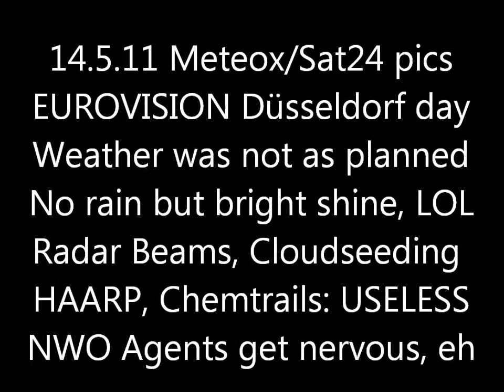14.5.11 METEOX radar anomalies HAARP Rings Weather Warfare EUROVISION day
Das Wetter am EUROVISION Tag, mal wieder stimmt Vorhersage NICHT, wo war denn der Regen? Weather Manipulation FAIL, lol